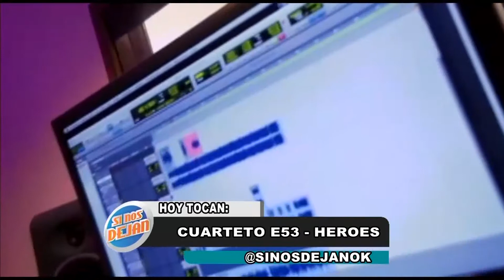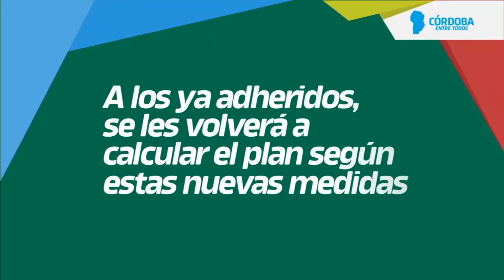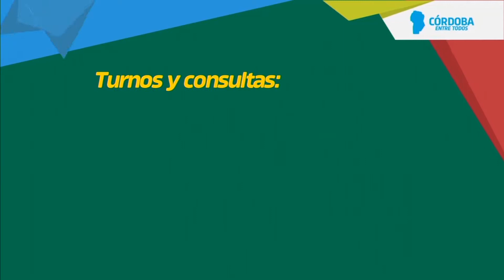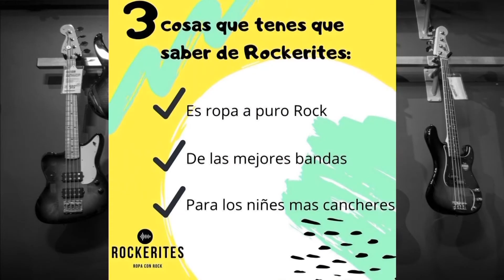Sabrina Carballo y La Cocina De Los Lopez en Si Nos Dejan 06 11 2020